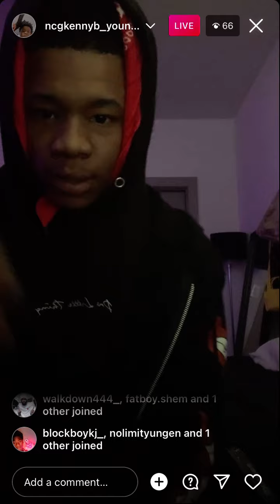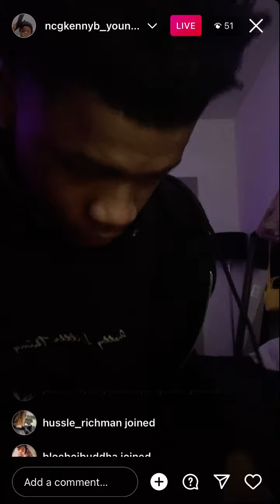Ft Worth artist NCG Kenny B on IG live “This is how you do it!”